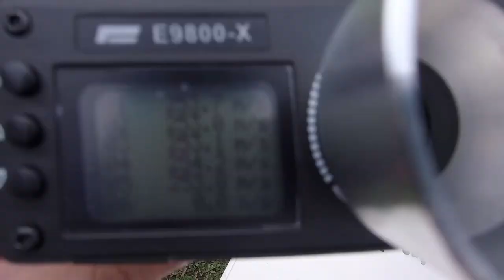Aumentando V.O. na URKO Long Rifle M22 - Precisão X Velocidade - Parte 2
Neste vídeo iremos fazer os testes de velocidade e agrupamento após troca da válvula disparadora e alívio do martelo.
Agrupamento do cano M22 à 253m/s, em uma distâncio de 80m. Ainda teremos um vídeo adicional desta série, com um ganho de velocidade após pequeno ajuste da reguladora de pressão.
Acompanhe o desenvolvimento deste projeto!